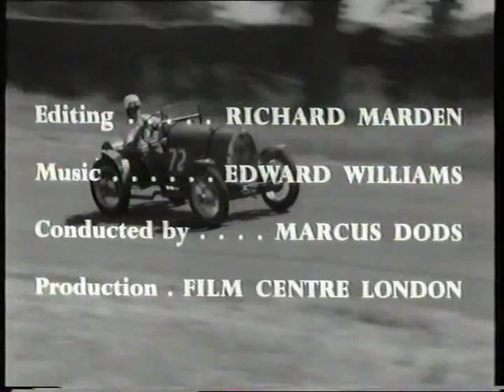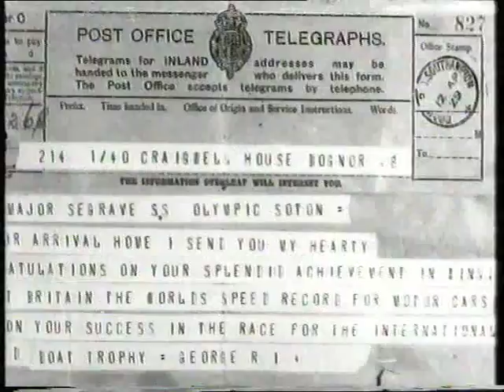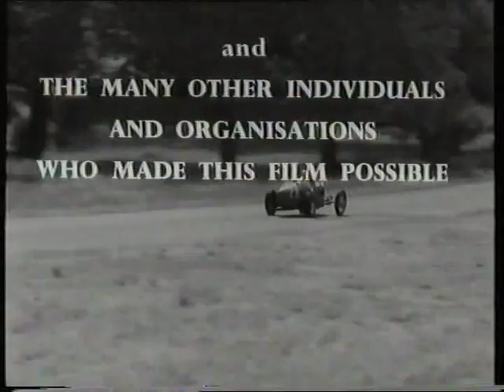Shell History of Motor Racing Volume 2 The Golden Age 1919 1929)